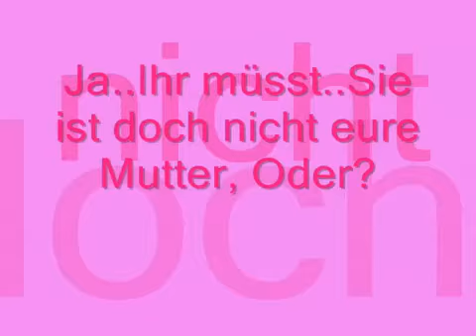FMA Durcheinander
Das Fullmetal Alchemist durcheinander ö.ö